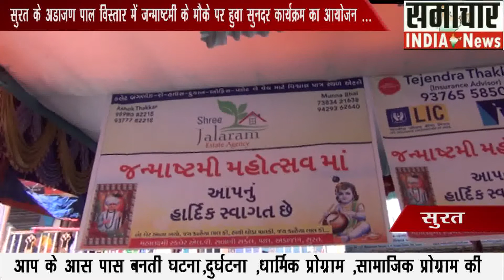सुरत के अडाजण पाल विस्तार में जन्माष्टमी के मौके पर हवा सुनदर कार्यक्रम का आयोजन